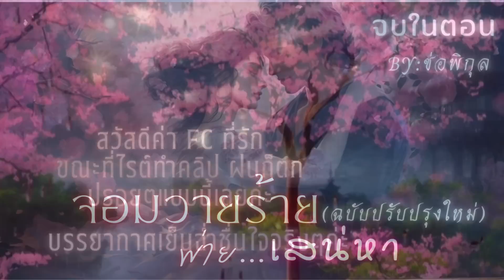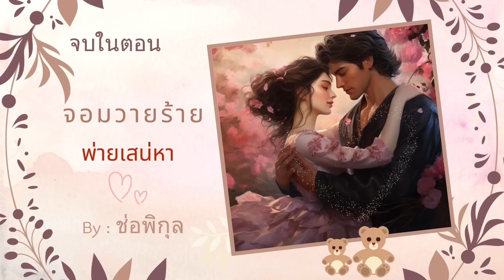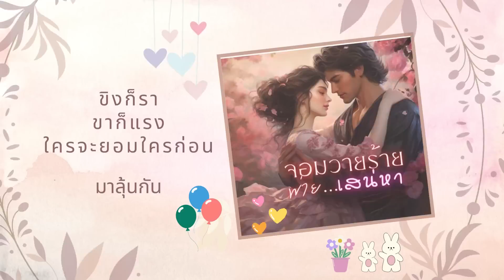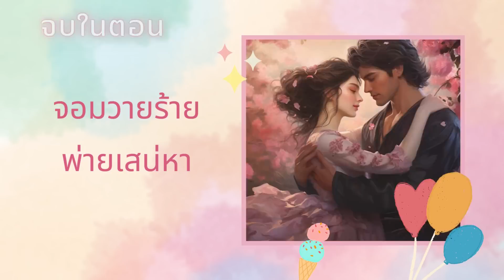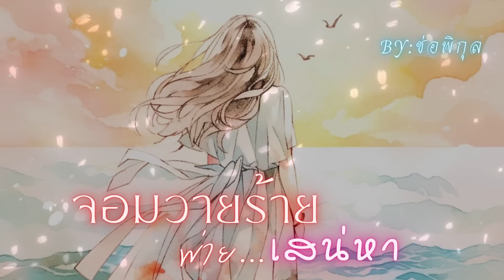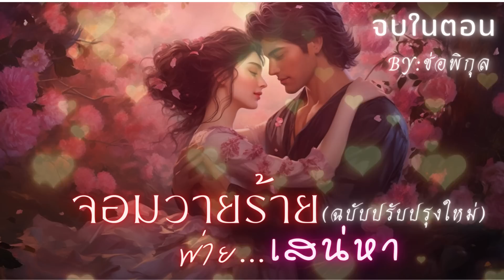จอมวายร้ายพ่ายเสน่หา(ท่านรองฯแฟร้งค์)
มาแล้วจ้า เรื่องสั้น จบในตอน จอมวายร้ายพ่ายเสน่หา(ฉบับปรับปรุงใหม่) นิยายเสียง หนังสือเสียง สุดฟิน แนว ขิงก็ราข่าก็แรง ไปฟินไปฟังกันเลยจ้า และเมื่อฟังจบแล้ว ไรต์ขอฝากกดไลค์ กดติดตาม เป็นกำลังใจให้ไรต์ด้วยนะคะ

ฝาก หนังสือเสียง SET หนังสือเสียง เทพบุตรแดนทรายจอมเถื่อนคลั่ง ด้วยค่ะ
จัดเลยจ้า!!!👇👇

ฝากนิยายเสียง ผลงานของไรต์ด้วยนะคะ ขอบคุณค่ะ
ดั่งเชื้อไฟในเพลิงพิศวาส (หนังสือเสียง)(เต็มเรื่อง)

SET หนังสือเสียง อสูรร้าย(ท่านประธานจอมโหด)บงการรัก(พายุรักอสูรทมิฬ+ดั่งเชื้อไฟในเพลิงพิศวาส)